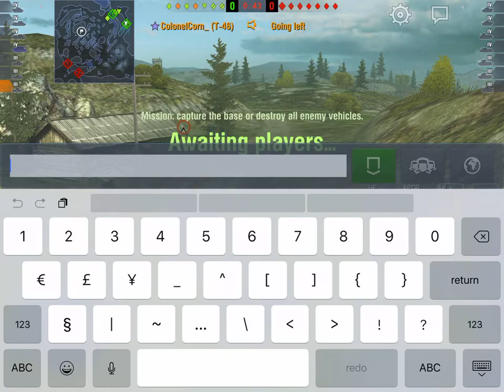World of Tanks Blitz - C(anal) Fun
Playing on the Canal Map and destroying higher tier tanks because they are noobs. Watch and learn. You can watch yourself play.